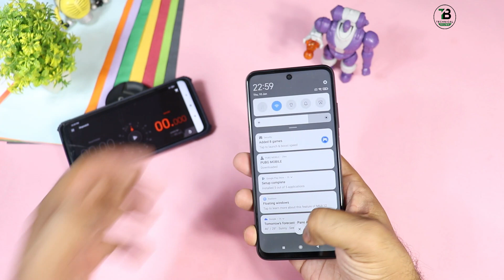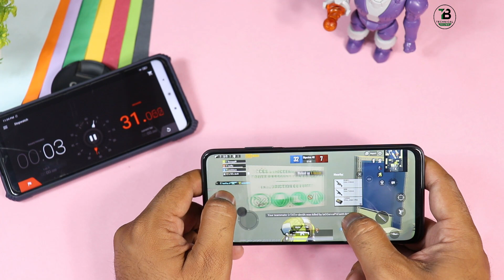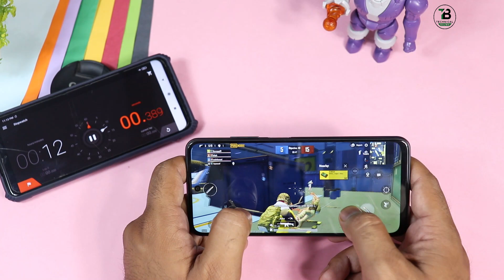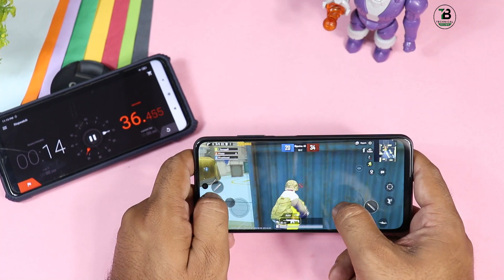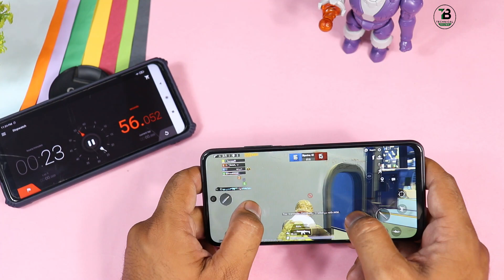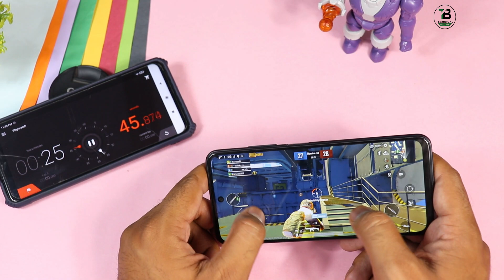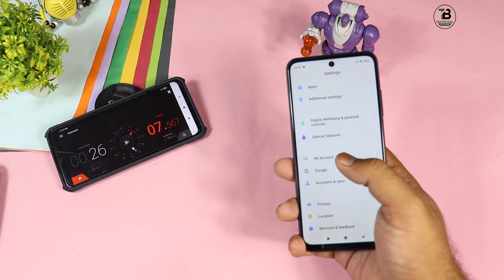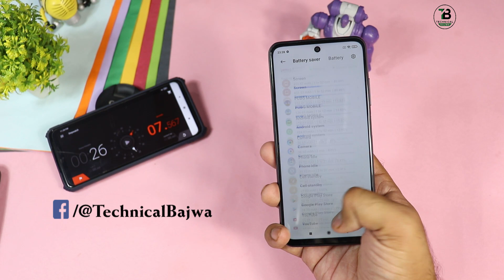Poco M3 Pro 5G PUBG Test |Battery Drain, Heating Test, M3 Pro Gaming Review with Battery Drain ⚡️⚡️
Full Pubg Test & Battery Drain Poco M3 Pro 5G In depth Gaming Review,  6GB/128GB varient Chipset Mediatek Dimensity 700 ,